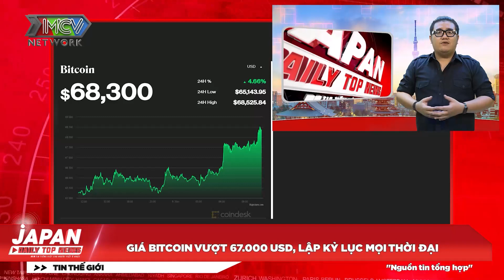TIN NÓNG | Công ty luyện thi lớn ở TRUNG QUỐC đóng cửa 1500 cơ sở vì lệnh cấm dạy thêm của chính phủ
🔔 KHUNG GIỜ PHÁT SÓNG: 13:45, 14:45, 20:00, 21:00  hàng ngày trên kênh CAMERA CẬN CẢNH